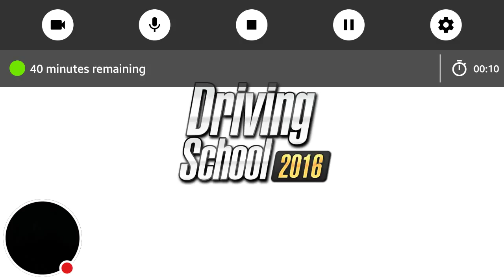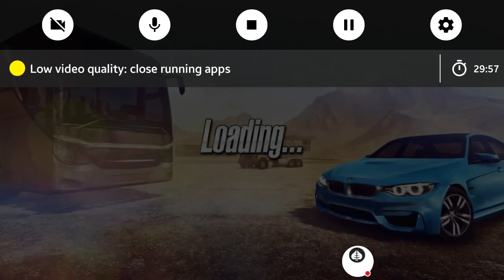Driving School 2016 (GLCVG#26)